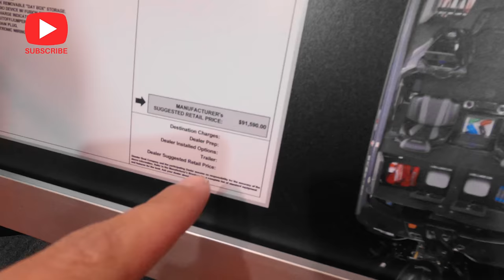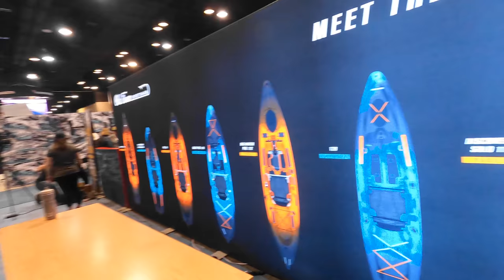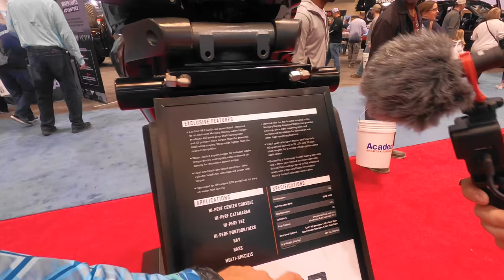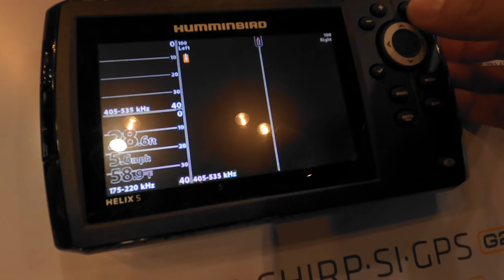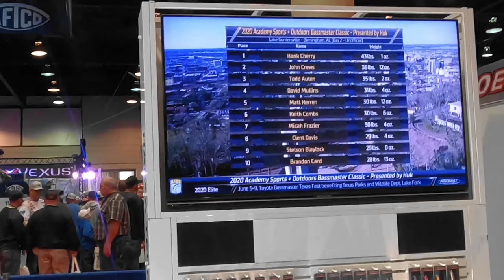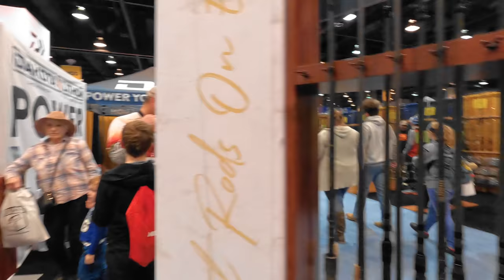Bassmaster Classic 2020 - What Was It Like?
Have you ever wondered what going to the Bassmaster classic was like? In this video we go to the bassmaster classic expo and show you around. Hank Cherry ended up being the champion, but we were the real champions with all the new fishing technology that we got to see. The bassmaster classic 2020 was not a let down and I enjoyed every minute of it. Old town kayaks unveiling was definitely the highlight of the trip event, their kayaks are going to be the next big thing in the fishing industry! Bassmaster classic expo free stuff seems to be the reason everyone goes, that is the funny part! I hope you enjoyed the video, and come back for more.